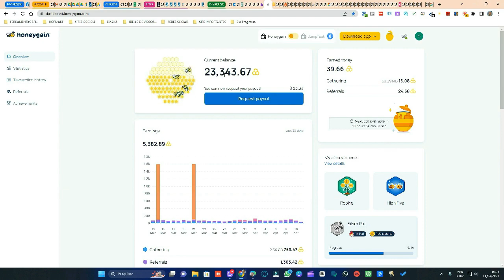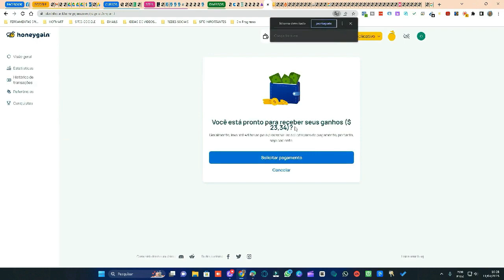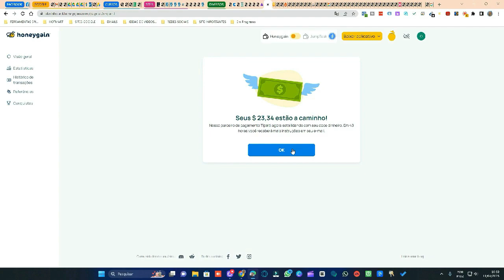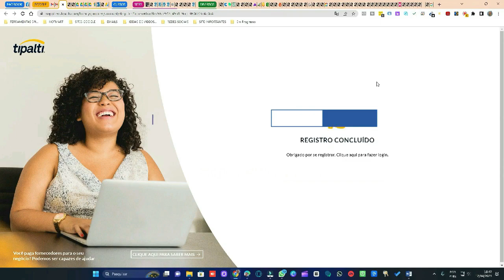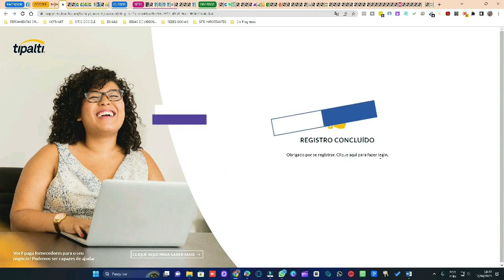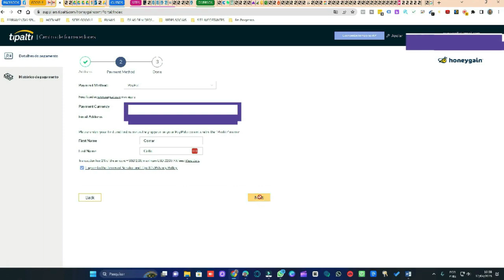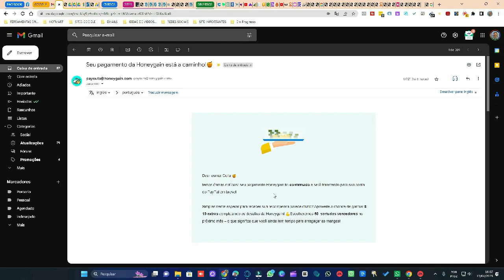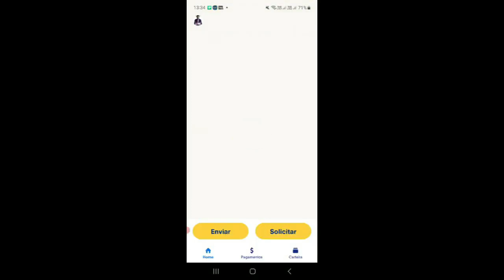COMO SOLICITAR SEU SAQUE NA HONEYGAIN PASSO A PASSO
LINK PARA SE CADASTRAR NA HONEYGAIN

Fazendo cadastro com este link já vai receber 5 dólar para começar